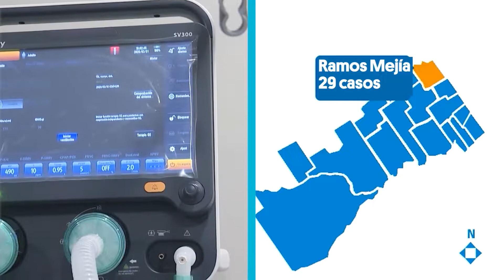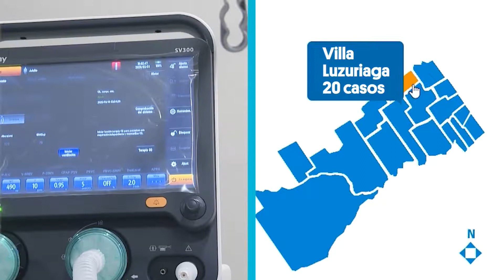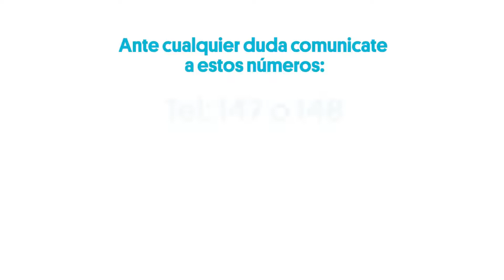Reporte semanal COVID-19